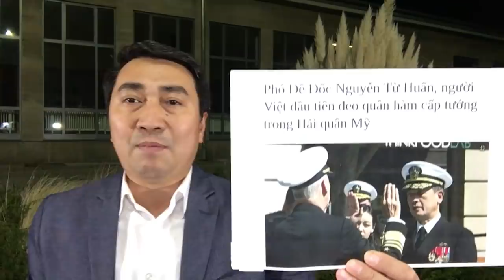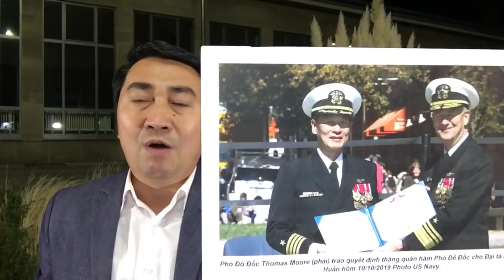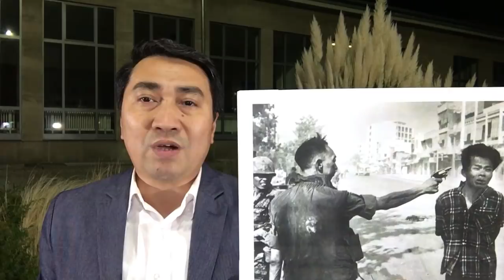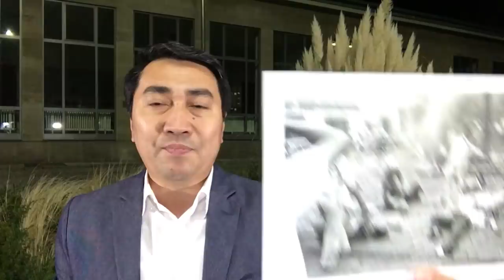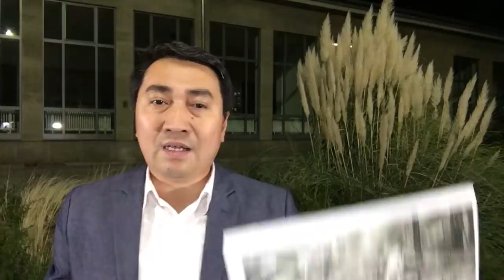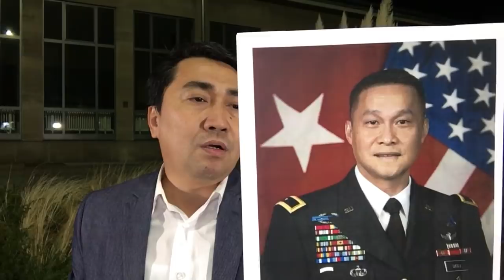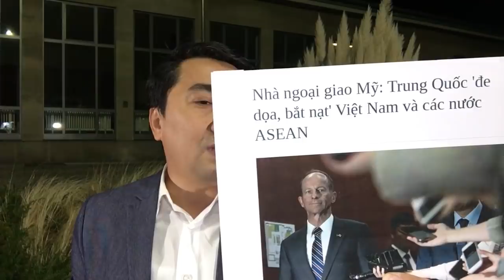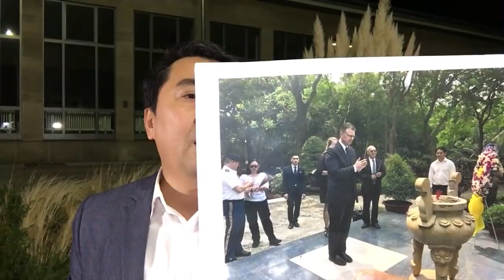Đào tạo tướng, Hoa Kỳ dần chuẩn bị - Vây Bắc Kinh, Chuẩn tướng đếm ngày về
Video: Ngấm trừng phạt, Trung Quốc đành nhập hàng Mỹ - Thặng dư cao, Việt Nam lại lo dính đòn